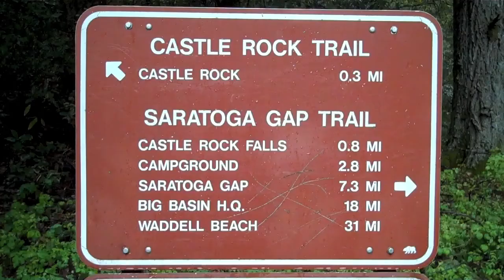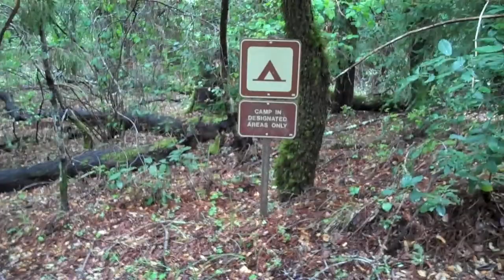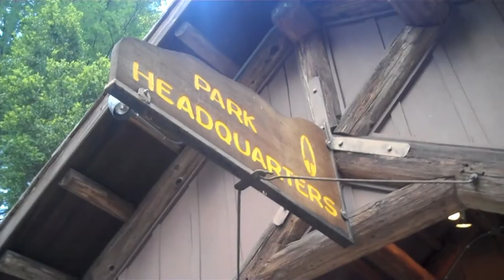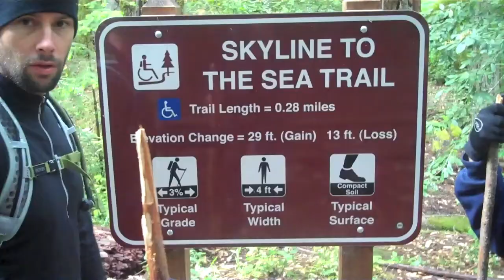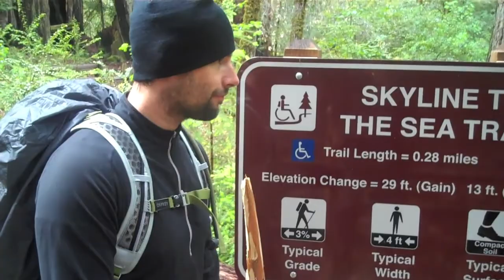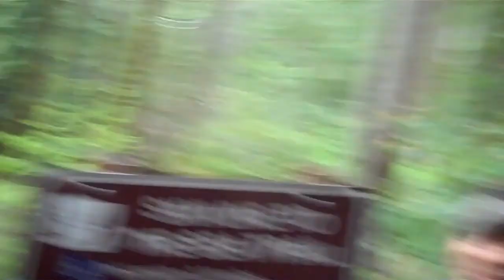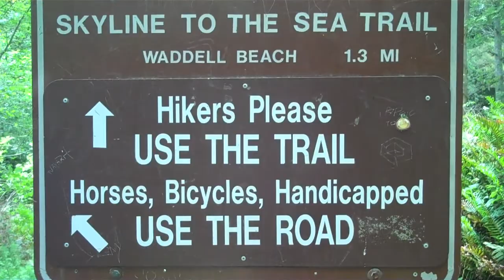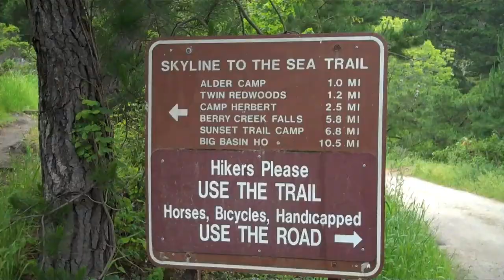Skyline To The Sea Hike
We tackled the Skyline to the Sea trail and got some good bonding time - and a little heckling too. 5.15.11